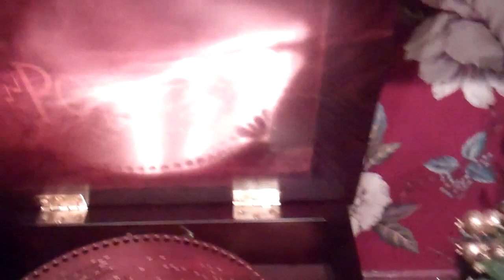Car Browsing 12/8/12 - Day 727